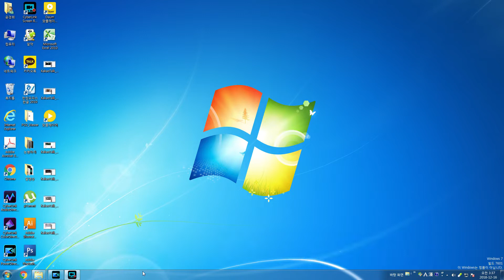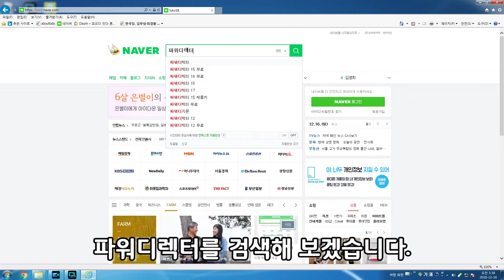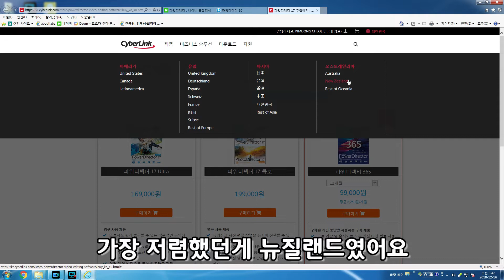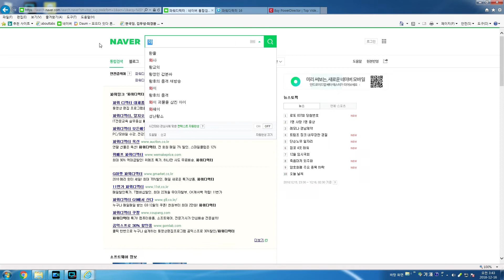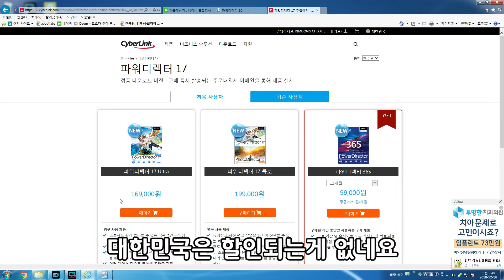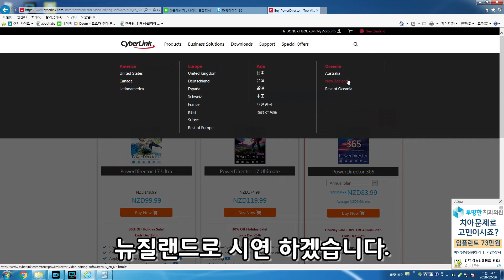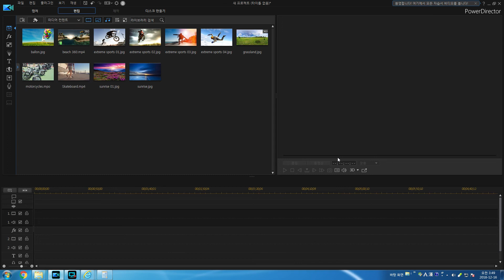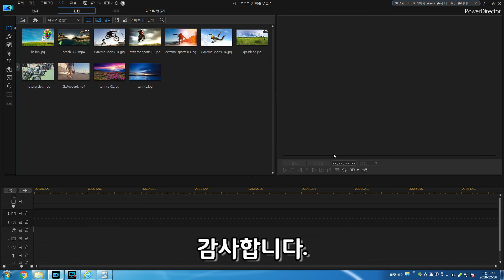유튜브 편집 프로그램 파워디렉터(정품) 엄청 싸게사는 법(안보면 호구됨)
파워디렉터 반값보다 싸게사는법
유튜브 편집 프로그램 파워디렉터(정품) 싸게 살려면
무조건 이 영상 꼭꼭 보세요 안보면 무조건 호구됨ㅡ.ㅡ
(술먹고 찍은 영상이라 혀가 조금 꼬입니다. 이해해주시길..)